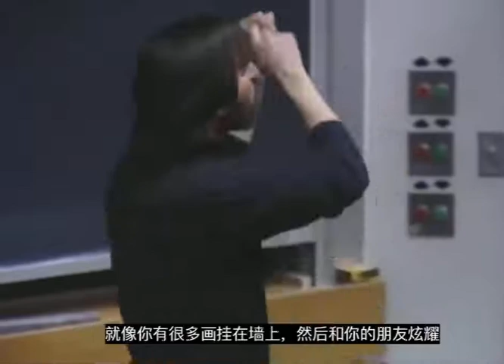【中文字幕】乔布斯 Steve Jobs 谈做咨询和实业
乔布斯说：如果你没有长期经营一个东西（此处指企业），如果没有为自己的建议付过责任，没有全流程的执行过自己的建议，没有为自己的失误付出过代价，没有在一次又一次的失误中站起来，那你就只能学到一点皮毛的东西。如果没有真正做一件事情，你的认知就到不了三维。就像一幅香蕉的画挂在墙上，你只是在看它，而从未品尝过一样。